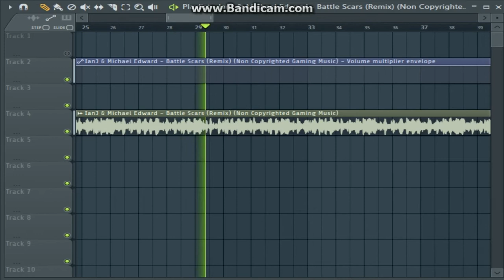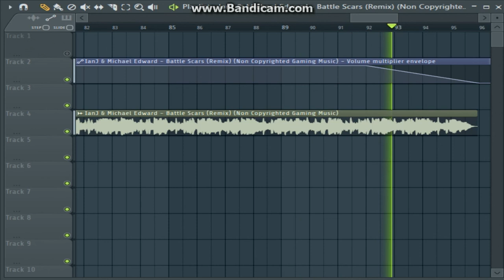Look What it Made You Music (Non Copyrighted)